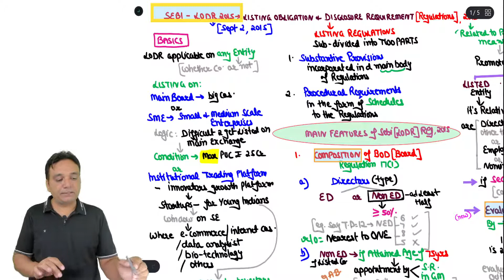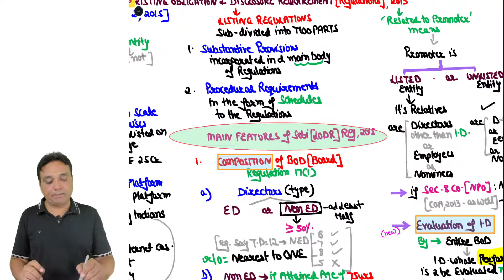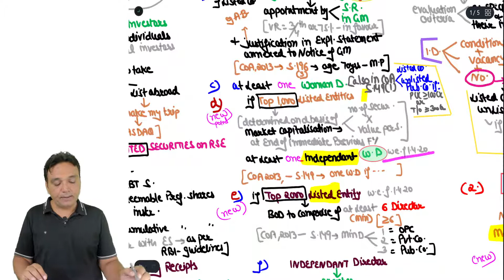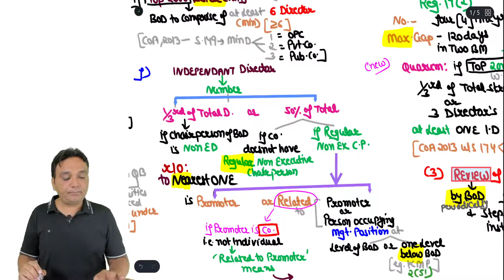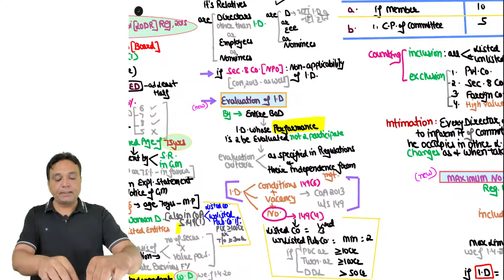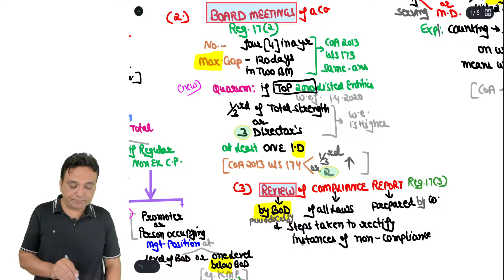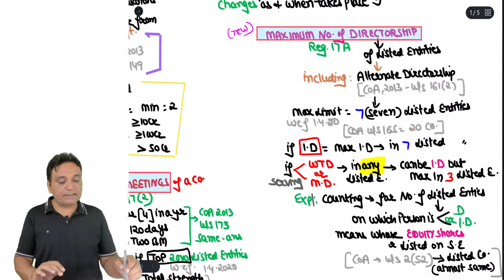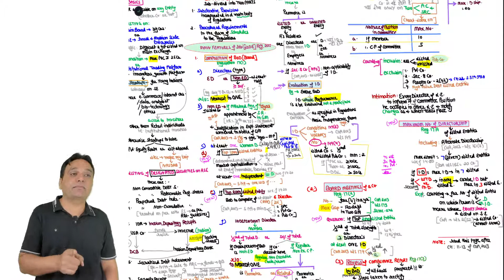SEBI LODR lecture 1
Regulation 17 & 26 of Sebi LoDR on Directors (by Swami Sir)